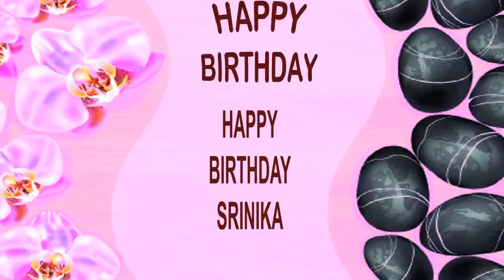Srinika SPA - Happy Birthday